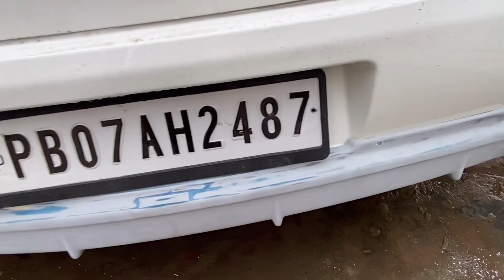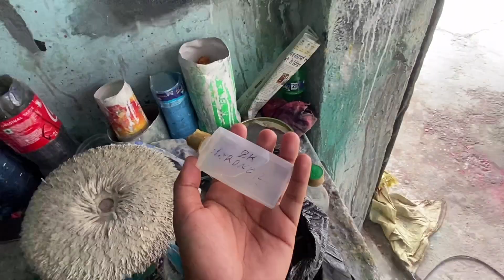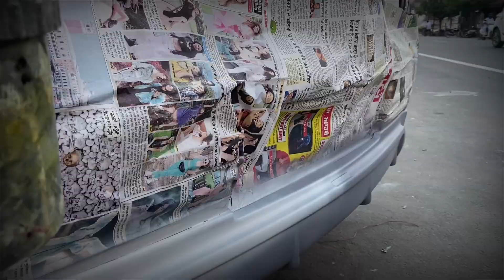Installed Etios Sports Body KIT!!! | Modified Etios | Etios TRD kit